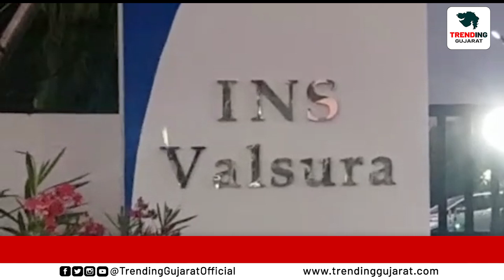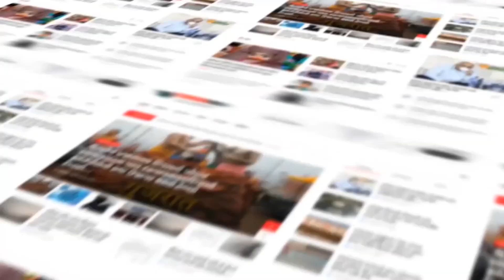Jamnagar : પશ્ચિમ બંગાળથી શરૂ થયેલી 7500 કિલોમીટર લાંબી કાર રેલી INS વાલસૂરા આવી પહોંચી